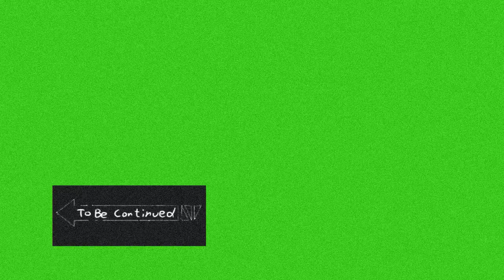Moby-Dick Or The Whale Chapter 024 The Advocate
Author Herman Melville
Country United States
Language English
Genre Novel, adventure fiction, epic, sea story, encyclopedic novel
Publication date October 18, 1851 (England) November 14, 1851 (US)

Moby-Dick; or, The Whale is an 1851 novel by American writer Herman Melville. The book is the sailor Ishmael's narrative of the obsessive quest of Ahab, captain of the whaling ship Pequod, for revenge on Moby Dick, the giant white sperm whale that on the ship's previous voyage bit off Ahab's leg at the knee.

The new visitors are always welcome. If you would appreciate suggestions for books to listen to please comment bellow.